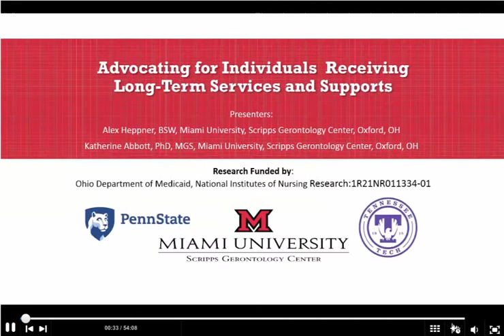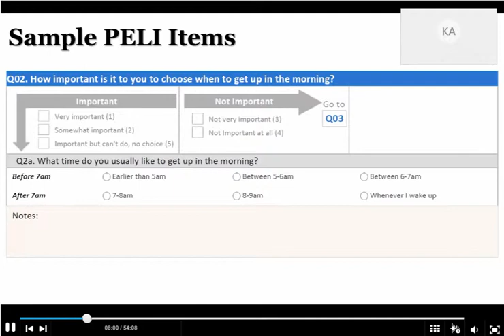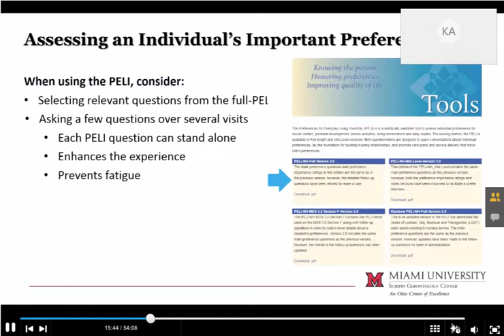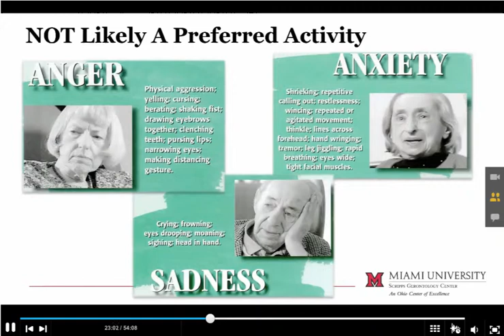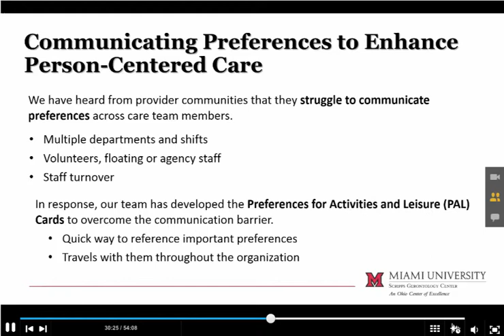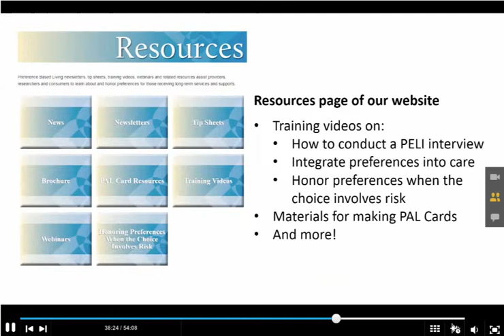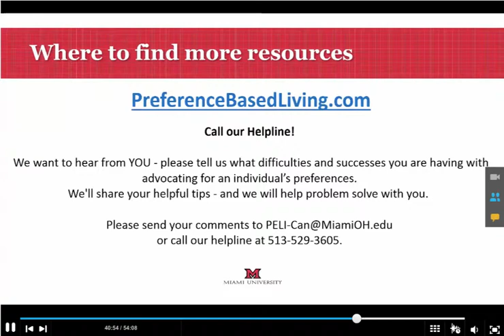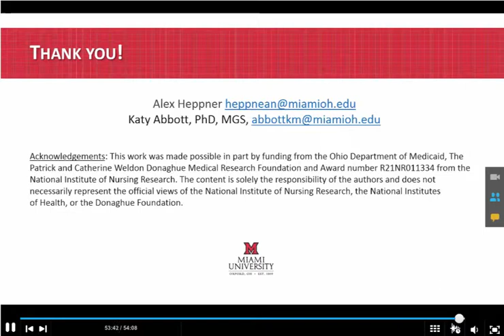PELI Webinar: Advocating for Individuals Receiving Long-term Services and Supports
In this virtual seminar we discuss how family members, friends, and guardians can use the Preferences for Everyday Living Inventory (PELI) to advocate on behalf of individuals receiving long-term services and supports. We share strategies to help you prepare for care planning meetings and enhance your advocacy efforts.